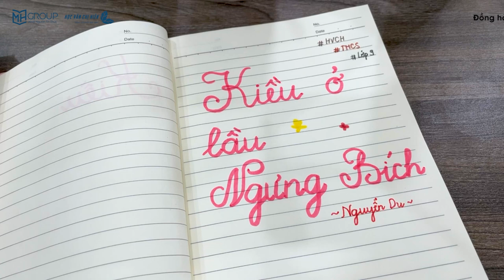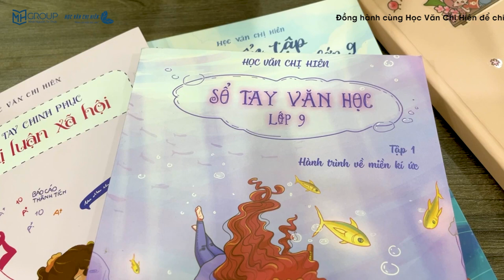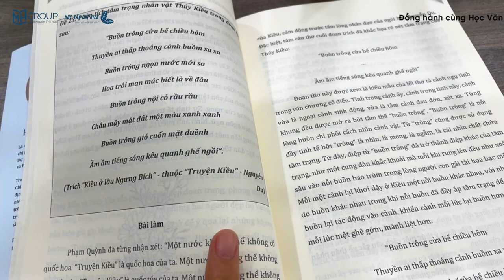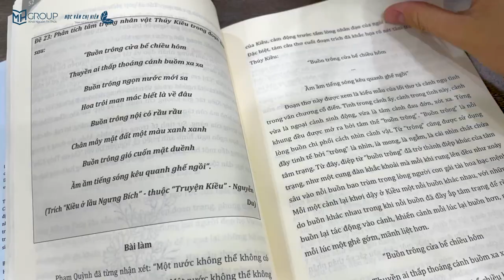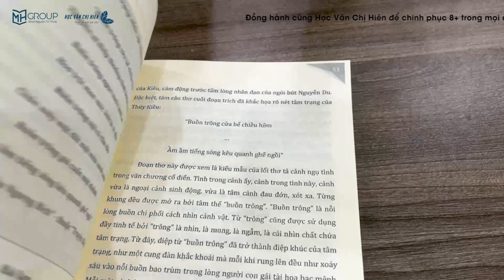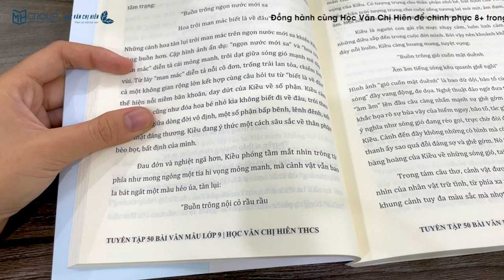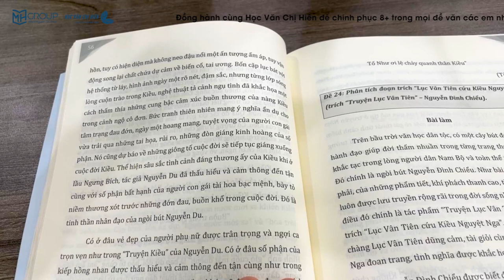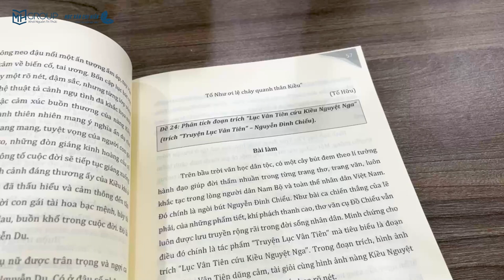NGỮ VĂN 9: TÌM HIỂU TÁC PHẨM "KIỀU Ở LẦU NGƯNG BÍCH" CỦA NGUYỄN DU || HỌC VĂN CHỊ HIÊN